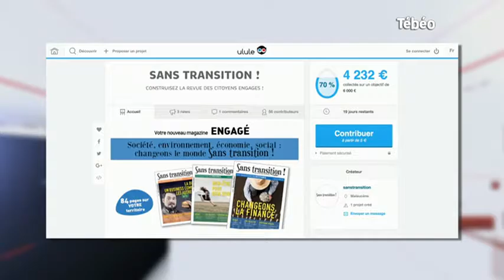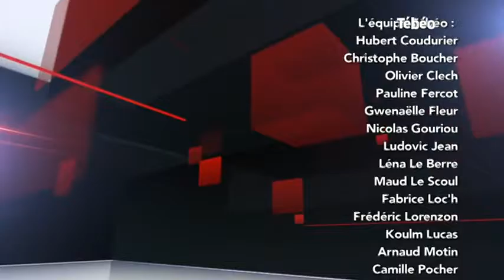Tébéo - Le JT du 28/06/2016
Sites webs/blogs, copiez cette vidéo avec le bouton "Intégrer" !